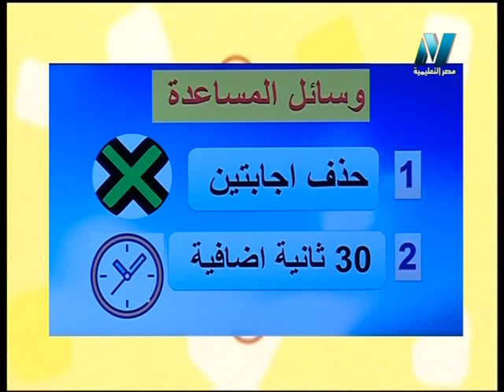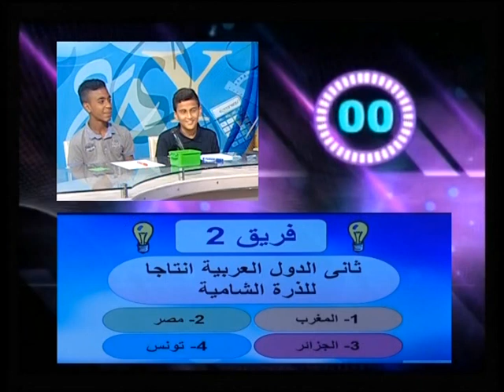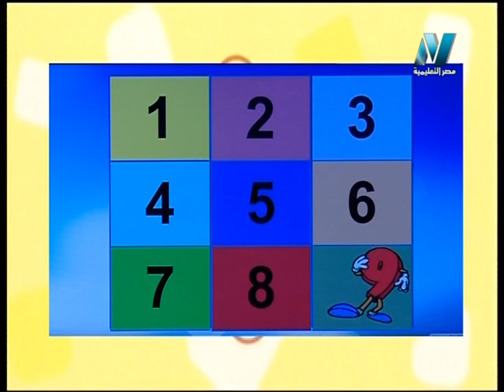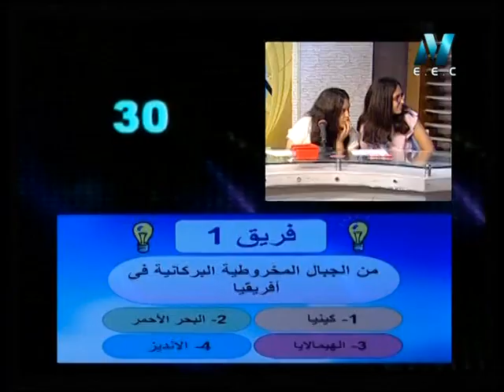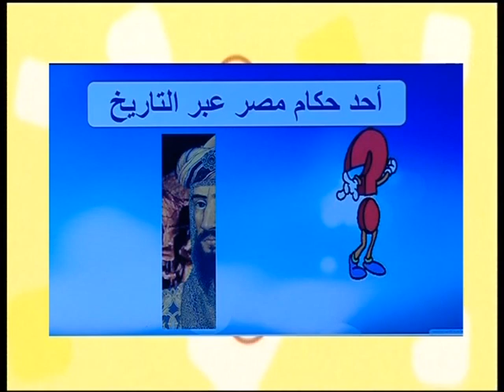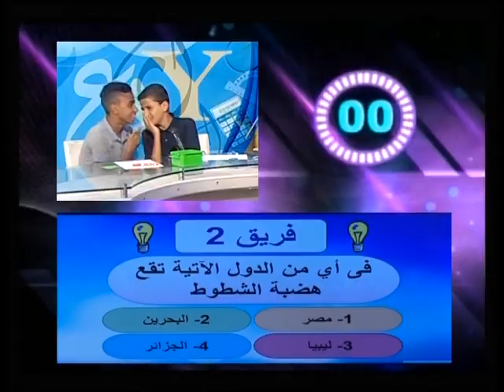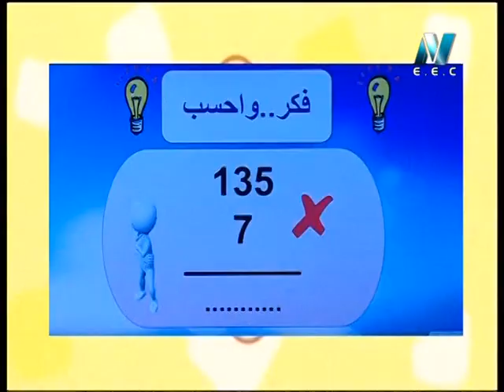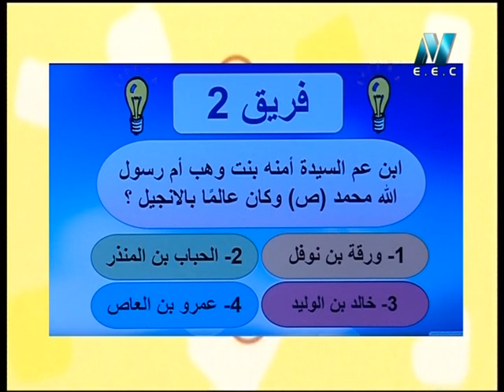سر التفوق: (مسابقة الأوائل) تقديم الأستاذ/ سميح مصطفى 25-08-2018